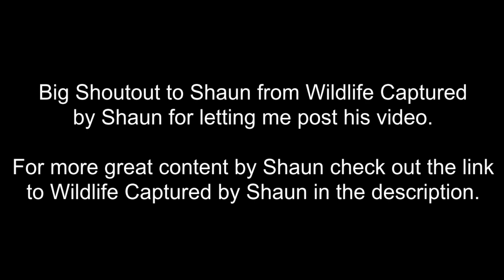Water Monitor Lizards Fighting EPIC BATTLE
An epic battle between two Water Monitor Lizards. Watch them battle it out for victory. Seen in the Kruger National Park, South Africa.

Thank you to Shaun from Wildlife captured by Shaun for letting me publish this incredible video.